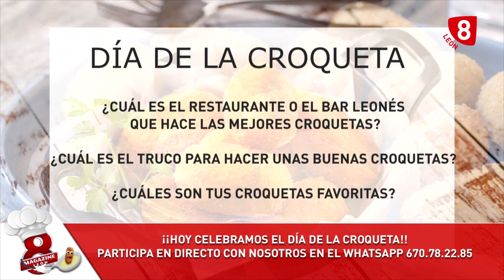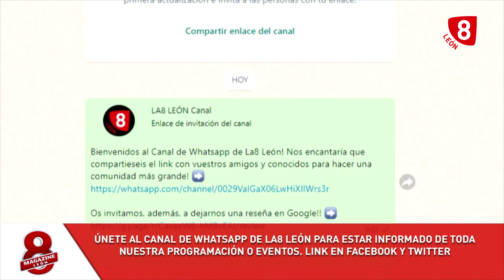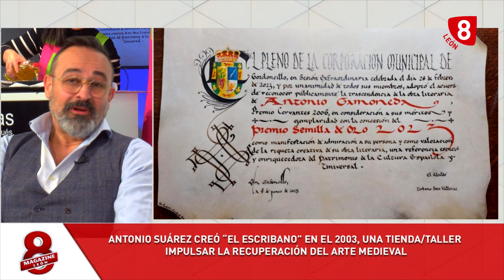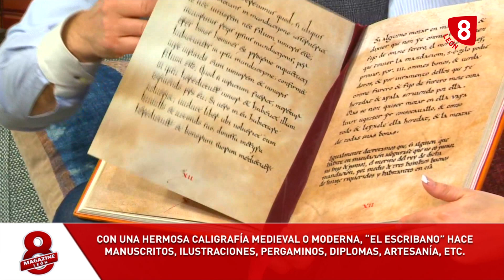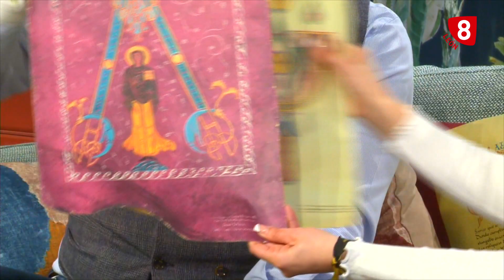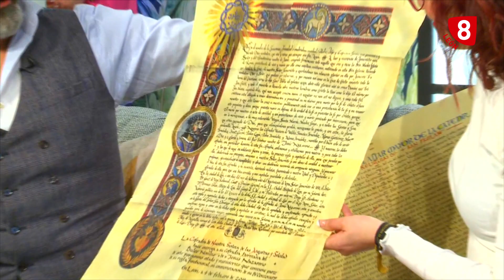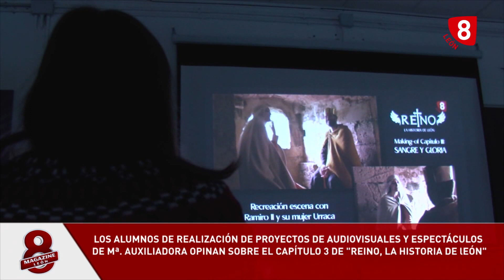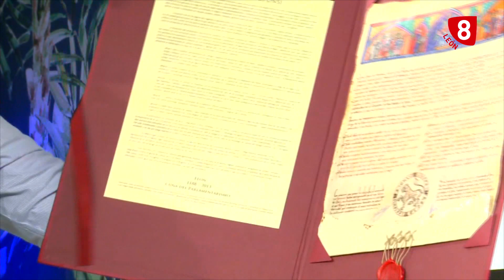8ML MARTES (16-01-24) ¡Día de la croqueta!, Antonio "El Escribano", Cocina en directo, Retos...